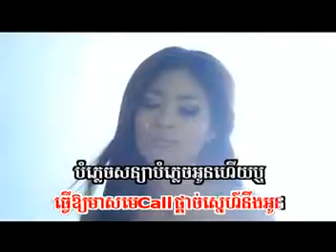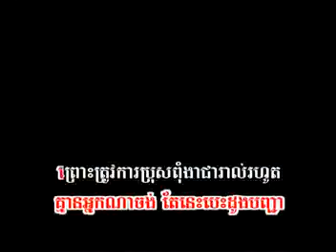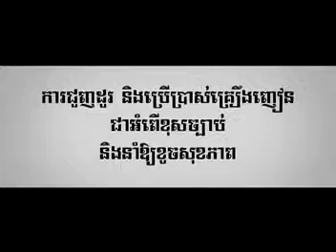Sunday VCD Vol 131] Klach Beak Terb Prom Cheak Ouy Ke Khemerak Sreypov